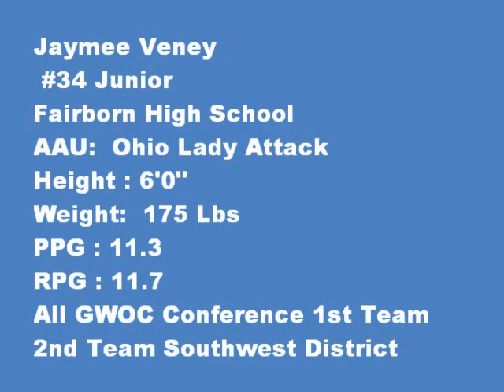Jaymee Veney Highlights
Jaymee Veney #34 : Post Player : Fairborn Skyhawks : Ohio Lady Attack